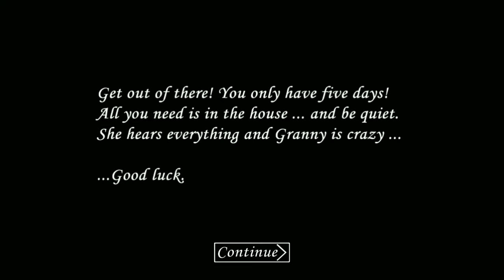Granny gameplay | Granny full android walkthrough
Good luck!